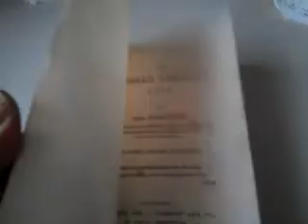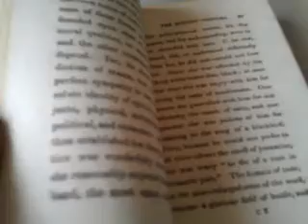CHARMING 1813 MARIA EDGEWORTH MORAL and ROMANTIC NOVEL, 'THE MODERN GRISELDA'.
Currently for sale on eBay. Please visit: